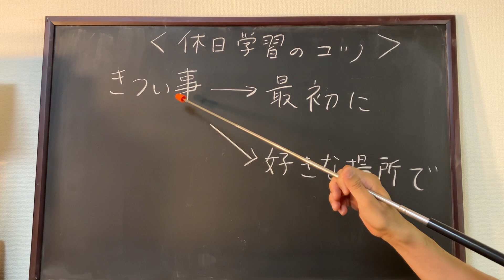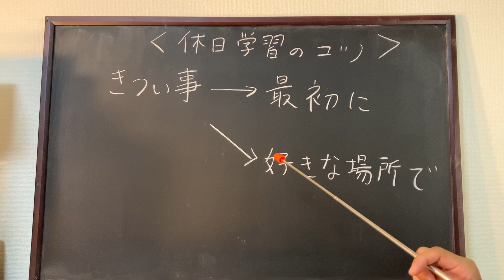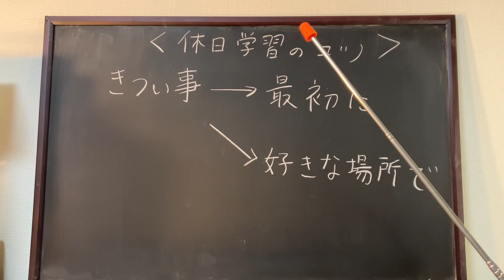GWもあと２日！休日学習のコツ#ゴールデンウィーク#TOEIC#学習法#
ゴールデンウィークもあと2日。休日に勉強するコツを、現役TOEICコーチが解説！ゴールデンウィーク TOEIC 学習法#